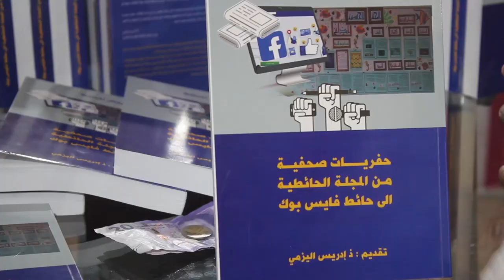حقوقيون وإعلاميون يسبرون أغوار مهنة المتاعب في كتاب "جمال المحافظ"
حقوقيون وإعلاميون يبحثون أغوار مهنة المتاعب في كتاب "جمال المحافظ"

# أخبار_عاجلة